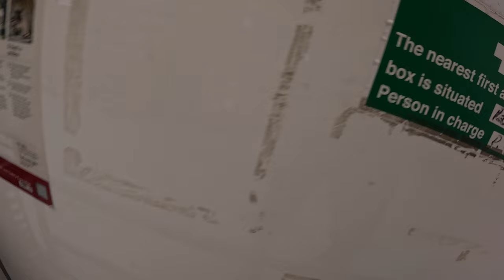We rode 41 miles for this bread!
Yes you read it right, with only one bakery in Gloucestershire making healthy bread; that we know of, we make a weekly journey to Halls Bakery in Stroud.
Join the 3 of us making the most of the journey, what better way to travel that by bike, in the sun, on a flat trail. The canals are a great way to see wildlife, so many birds nesting, swans, ducks and other wild foul, hatching out.

Many thanks. G.

About me.
Left school at 15, worked on Farm, then worked up to production manager at concrete factory, before starting Landscape gardening business. Then Mountain biking grabbed me. 37 plus years as a bicycle mechanic and wheel builder, frame designer, rider, shop owner, owner of Smokestone bikes, event organiser and trail builder. And it would appear now, I'm also a youtuber. Oh and planet lover!